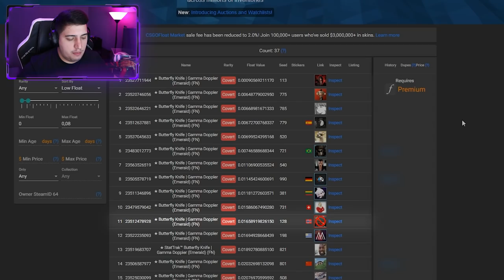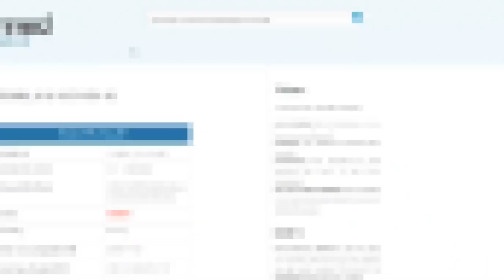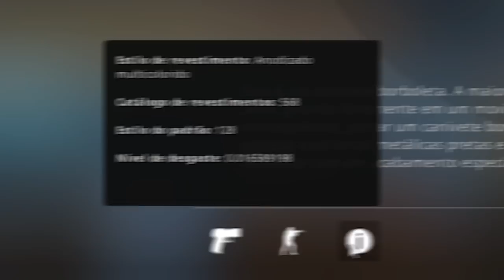imagine abrir 1 CAIXA numa conta com VAC BAN e ganhar uma Butterfly Emerald.... Então, aconteceu!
Acaba de aparecer a primeira conta com VAC do CS:GO que possui uma Butterfly Emerald no inventário!